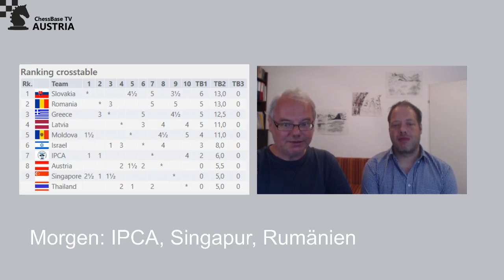Online Olympiade 2020 - Tag 1 - Herren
Harald Schneider-Zinner, Rainer Buhmann und Nikola Mayrhuber berichten in Sondersendungen von ChessBase TV Austria von der 1. Online Olympiade des Weltschachbundes (FIDE). Österreich spielt in der 2. Division im Pool B mit Singapur, Rumänien, Slowakei, Thailand, Israel, Lettland, Moldawien, ICPA und Griechenland. Nach jedem Spieltag werden die Partien des österreichischen Teams analysiert.